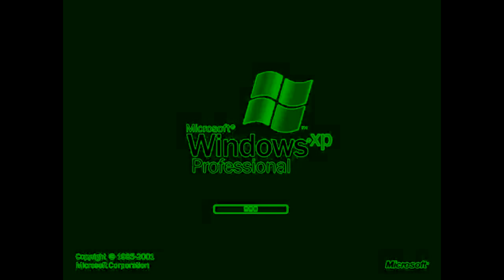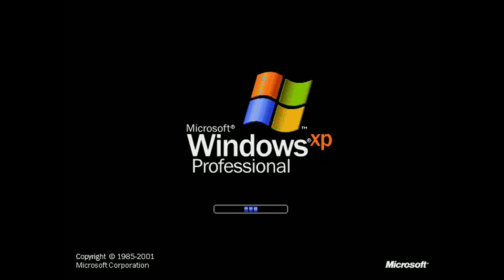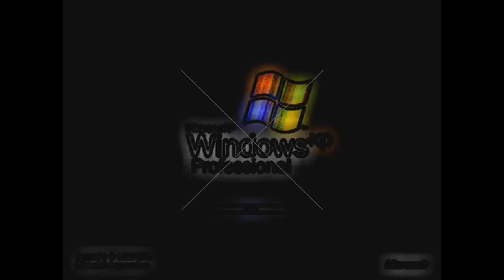Windows XP Effects Round 1 vs Valentin Cosmin Babusca (1/68)